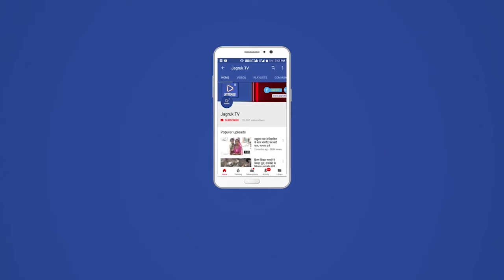बाड़मेर : प्रशासन गांवों के संग अभियान में बाड़मेर बना नजीर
प्रदेश में 2 अक्टूबर से प्रारम्भ प्रशासन गांवों के संग अभियान में अब तक की प्रगति अनुसार राजस्व संबंधी प्रकरणों के निस्तारण में बाड़मेर जिले की बेहतर प्रगति रही है। जिले में आपसी सहमति से भूमि विभाजन, राजस्व अभिलेखों का शुद्धिकरण एवं नामान्तरकरण के प्रदेश में सर्वाधिक प्रकरणों का निस्तारण किया गया है। साथ ही प्रधानमंत्री आवास योजना के लाभार्थियों को द्वितीय एवं तृतीय किश्त के भुगतान मे भी बाड़मेर जिला अव्वल रहा हैै।
  जिला कलक्टर लोक बंधु ने बताया कि राज्य सरकार की मंशा के अनुरूप जिले में प्रशासन गांवों के संग अभियान के शिविरों में अधिकाधिक लोगों को लाभान्वित किया जा रहा है। उन्होने बताया कि 21 अक्टूबर तक जिले में विभिन्न पंचायत समितियों में कुल 148 शिविरों का आयोजन किया जा चुका है। उन्होने बताया कि इन शिविरों में राजस्व सहित विभिन्न विभागों से जुड़े कार्यो का तत्परता से निस्तारण कर आमजन को राहत पहुंचाई जा रही है। उन्होने बताया कि जिले में अब तक राजस्व अभिलेख शुद्धिकरण के 14741 प्रकरण, आपसी सहमति से भूमि बंटवाड़े के 1556 प्रकरण, नामान्तकरण के 13043 प्रकरणों का निस्तारण किया गया है जो कि प्रदेशभर में सर्वाधिक है। इसी प्रकार प्रधानमंत्री आवास योजना के तहत प्रदेश में सर्वाधिक 198 लाभार्थियों को द्वितीय एवं तृतीय किश्त के भुगतान किया गया है।
 जिला कलक्टर ने बताया कि शिविरों में 14623 राजस्व रेकर्ड की प्रतिलिपियों का वितरण, पानी की गुणवता जांच में 504,771 क्षतिग्रस्त सड़कों की मरम्मत में प्रदेशभर में द्वितीय तथा 12087 जाति, मूल, हैसियत सहित अन्य प्रमाण पत्र, 94 मुख्यमंत्री विशेष योग्यजन सम्मान पेेंशन योजना की स्वीकृतियां जारी करने में प्रदेशभर में तृतीय स्थान अर्जित किया गया है। इसी के साथ नागौर जिले के पश्चात् बाड़मेर जिले में सर्वाधिक 57947 पंजीकृत आगन्तुकों द्वारा शिविरों में भाग लिया गया है।
 उन्होने बताया कि इसके अतिरिक्त बाड़मेर जिले में रास्ते के 447 प्रकरण, सीमाज्ञान/ पत्थरगढी के 444 प्रकरण, 2856 नवीन जॉब कार्ड जारी, 5269 आवासीय पट्टों का वितरण, 209 हैण्ड पम्प मरम्मत, 1763 मृदा स्वास्थ्य कार्डो का वितरण, 152 विद्युत व्यवधान संबंधी प्रकरणों का निस्तारण, 330 पालनहार स्वीकृतियां, 4814 आधार सीडिंग, 177 नवीन जन आघार नामांकन, 1407 विभिन्न छात्रवृतियों सहित विभिन्न प्रकरणों का निस्तारण किया गया है